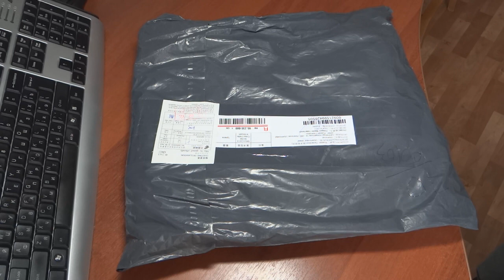Распаковка посылки с AliExpress: женская сумка из натуральной кожи за $19.